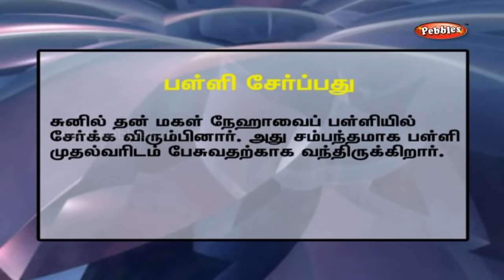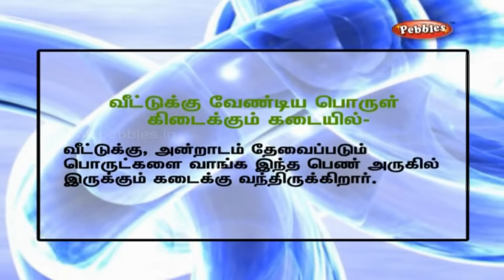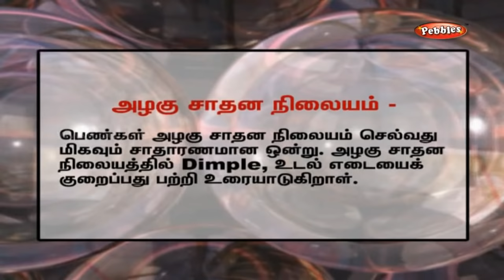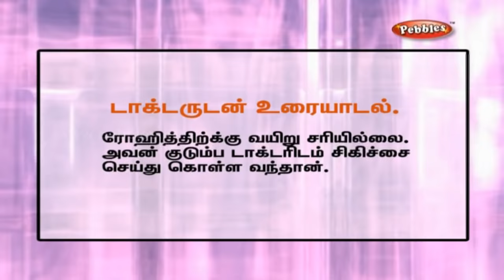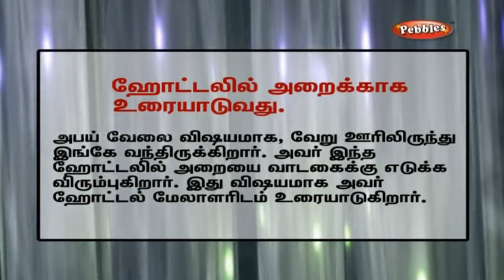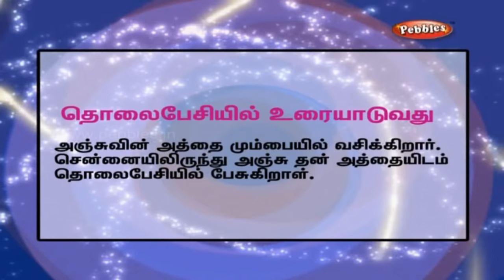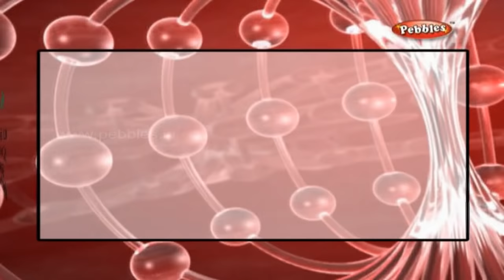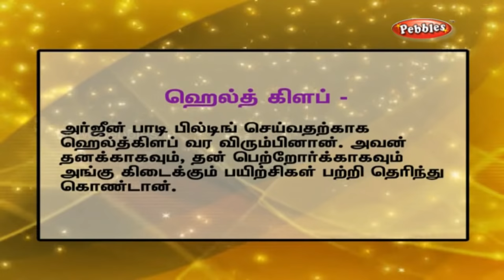Spoken English through tamil | School admission to all | Learn to Speak English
Pebbles presents “Spoken English Through Tamil ”, for the young and aspiring students to do well in the Personal Interviews. However bright a candidate may be, expressing one's thought and views clearly is a daunting task. Not everybody succeeds in it but all the employers place a premium on this crucial aspect for their potential employees.